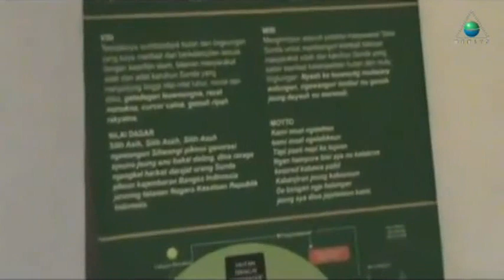SERI PATANJALA: Karinding Geuwat Nyaring Geuwat Eling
Asa ku teungteuingeun polah manusa kiwari
Teu boga pisan rasrasan
Gunung diruksak, leuweungna dibukbak

Geus karasa balukarna balas lakuna manusa
Leuweung gunungna teu diropeah
Longsor banjir saat kahalodoan

Poma ulah kajongjonan
Geuwat nyaring geuwat eling
Samemeh jaga bakal datang
Mamala nu pohara gedena

Urang riksa, urang jaga
Kalumangsungan kahirupan
Memeres deui lingkungan urang
Bakal hirup hurip anak incu urang